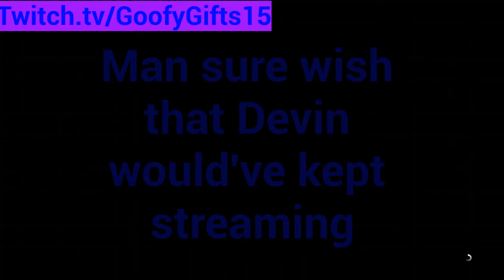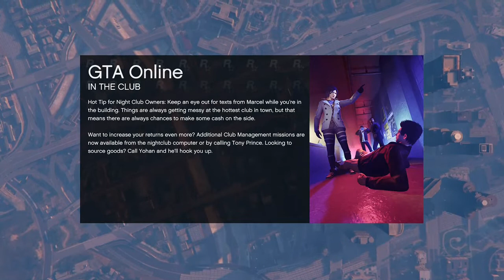Collab with ?????, and Devin.